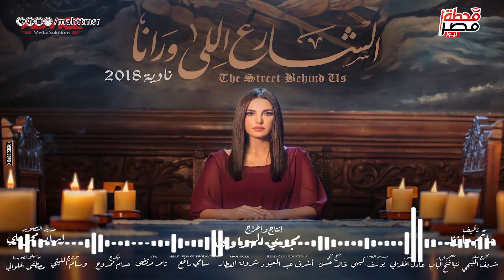خاص لمحطة مصر| درة: البطولة المطلقة مسؤولية وأخاف منها